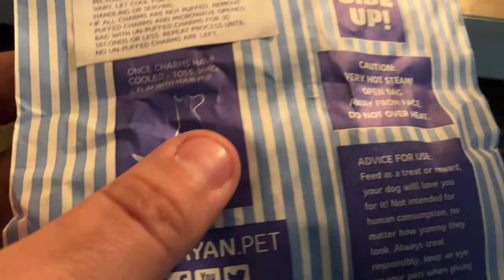ROCKY'S 2ND BIRTHDAY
Happy 2nd Birthday, Rocky!